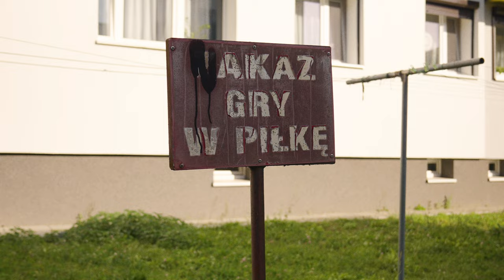Soulard - BRAZILIANA ft. Polar, Houston [🎥: TONY MOONROCK/SOULARD]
POCZUJ BRAZYLIJSKI KLIMAT EA HMU JAK CHCECIE DODAĆ DO FIFY
"BRAZILIANA" na spotify;

montaż
ja